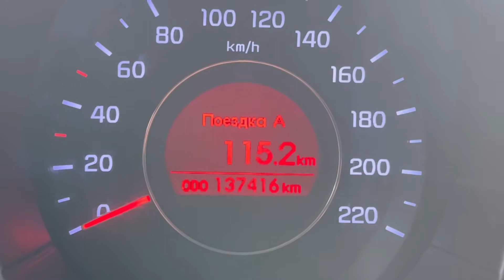Мини обзор. Kia Rio. 2012.